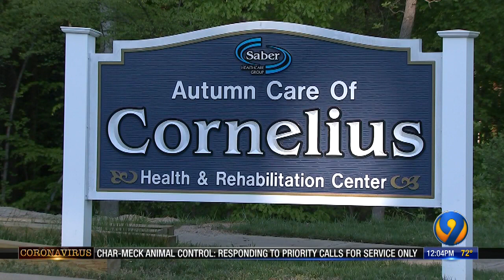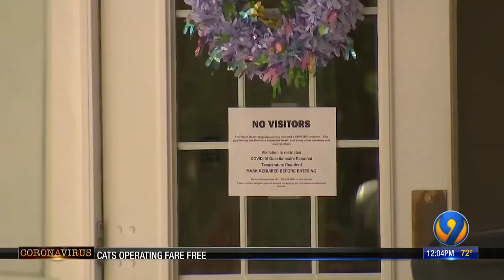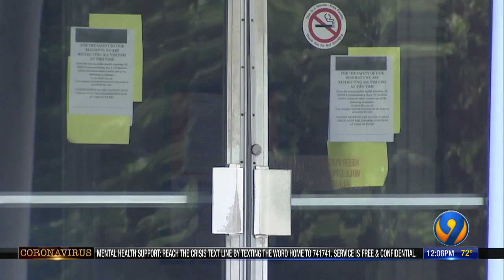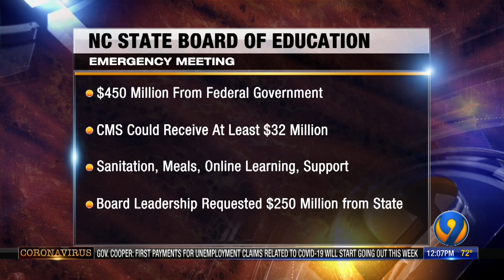Coronavirus local updates - April 17 afternoon